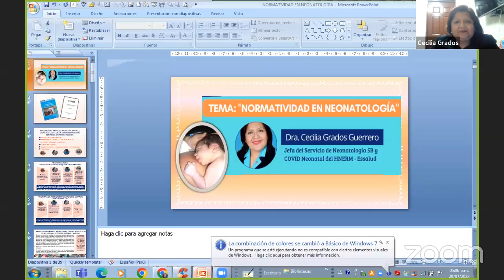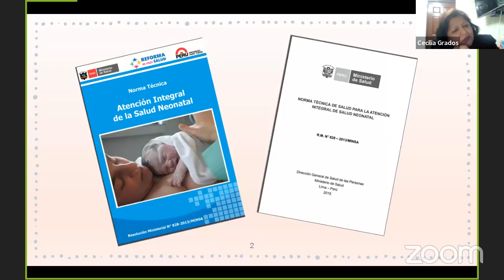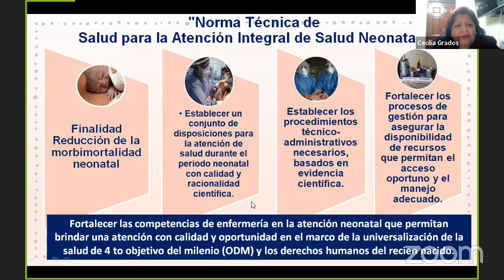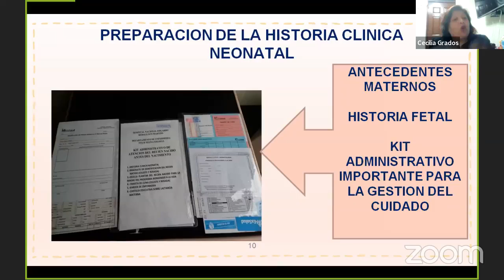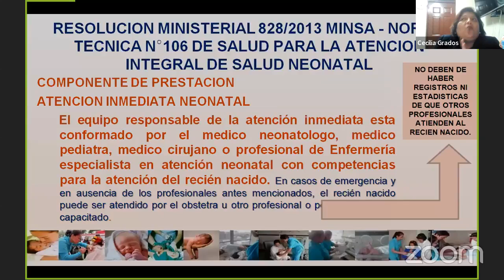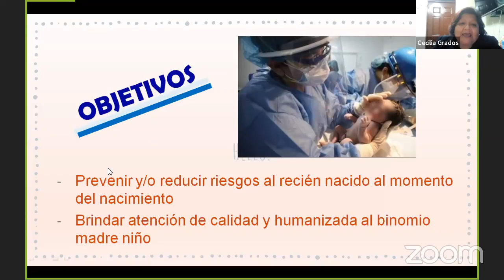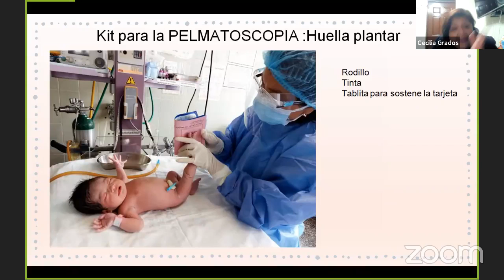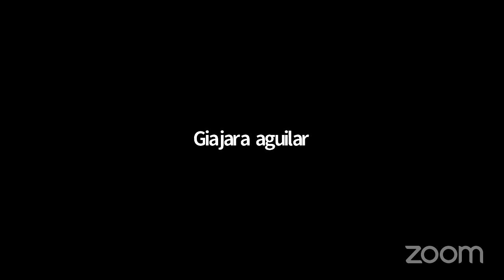🔵 MIÉRCOLES DE ENFERMERÍA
"Normatividad en Neonatología"